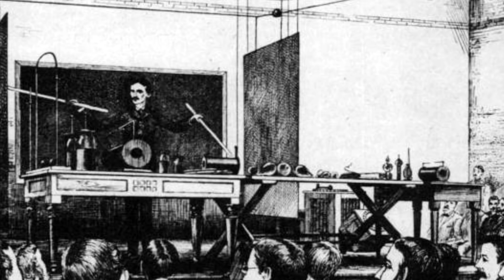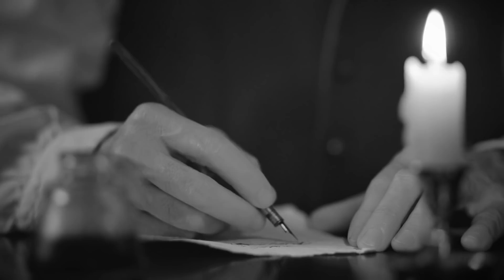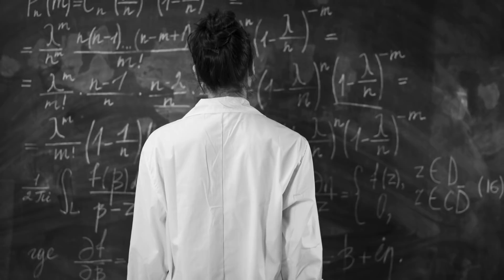Last Words of Nikola Tesla!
My dear mother, I feel sad and dreary when I think of you. I don't know how, but I feel that you are not well. I wish I could be beside you now mother, to bring you a glass of water.
All these years that I had spent in the service of mankind brought me nothing but insults and humiliation. This morning I woke up early, just before the dawn, because I had heard something that I have been hearing through my dreams for quite some time now. I heard this voice that sang some beautiful chant, lament or even prayer in Moorish. When I came to my senses I realized that this voice came from everywhere and it was impossible to determine whether it was from within. I am afraid of loosing my mind. I cannot confide this to Doctor Lionel because I don't trust him anymore. I heard that he visited Mr. Edison two weeks ago...

Again my thoughts are of you, Mother, and again I feel that same restlessness and sorrow. I will write to the Patent office to speed up the realization of my public experiment for one week. I have to go back home, to my homeland, to You. I know now for sure that you are not well because once again I have heard that lamenting voice, but this time I was wide awake. I still haven't lost my sense.

I didn't write to the Patent office, one of their agents came and I told him about my intentions in person. He said he was sorry, but the dates could not be changed because all the congressmen have already determined them. I went down to the Waterfalls and told the boys to prepare the turbines and wait for my call tomorrow.
I have decided to provide the mankind with the gift it deserves and to return to Europe, to You, Mother. Governments here are the same as the ones back home. I have realized now, at the very end, that the mankind depends on governments and the individual cannot change the world on himself. But that strange voice still bothers me. I know it is connected to You, my experiment, with something transcendental...

Dear Mother, I leave for Yugoslavia tomorrow. Miss Nora went to the Port and bought me the ticket for Lisbon. From there I will go by train to Zurich, and then straight home. It will take me approximately ten days, no more than two weeks, to get home.
Today I have entered the Congressional office building and at the middle of the congressional session asked for couple of minutes of their time. They weren't very happy about it but they let me. I asked for the telephone to call the laboratory at Niagara falls. The boys over there activated the turbines and the Congress hall was lit up with my power, ten times stronger than the regular one, as I promised it would. I didn't care about their reactions at all. I instantly left the hall, because I didn't do all this for them , but for the mankind. In that very moment, when I was looking at the lightning bulb to shine with ''my'' wireless electricity, I realized that I wasn't the maker of all this...

This letter will never get to you, Mother. I don't know why I write it to you when you cannot read it...rest in peace Mother and please forgive me for choosing paths that had lead me away from you. I cannot even be there for your funeral. I read the telegram that informed me of your death and despise people who weren't ready to understand two years ago that electricity can be transferred without wires. Now, they have seen it but they won't use it for centuries to come because someone burned my downtown laboratory to the ground, with all of my formulas and writings in it. They suspect of Mr. Edison.

My ship for Lisbon leaves at 11 o'clock. The car is waiting outside.
I will lay this letter on your grave, when I arrive at our village's graveyard. I believe in something that I have never believed at. I believe that I am still a part of you, and that my life is not over for good. I now feel sorry for avoiding Turks because they sang similar laments I heard before dawns. I now realize that they knew about this things a lot more than I ever did.
All those years spent in science were in vain. Please mother, pray for me over there if you can, sing the Moorish lament for the lost soul of your poor ignorant son...